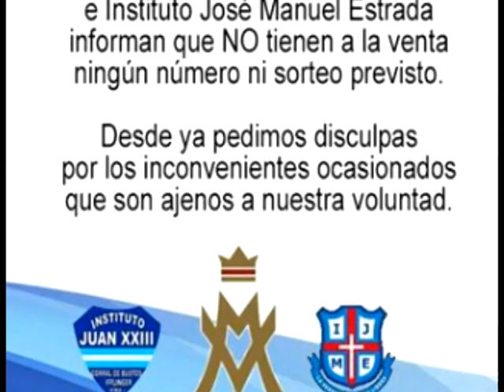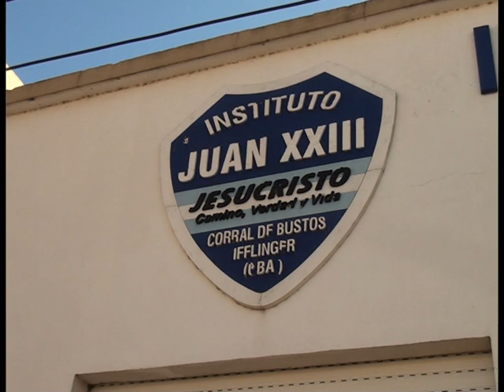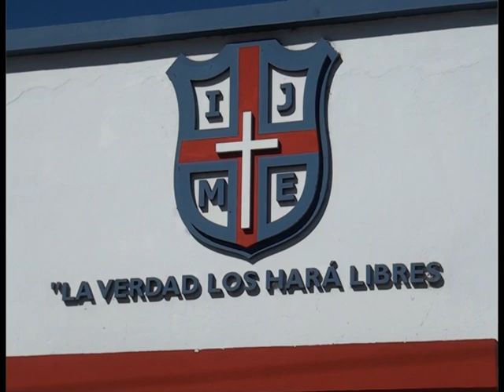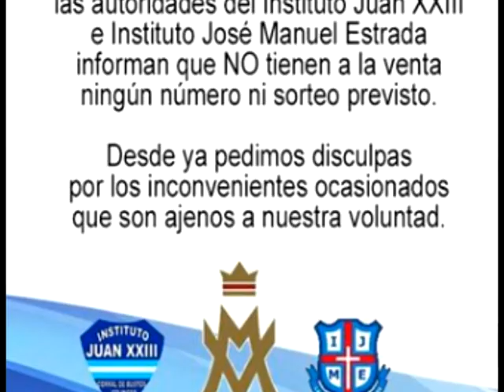INSTITUTO JUAN XXIII - ACLARACIÓN RIFA ESTAFA